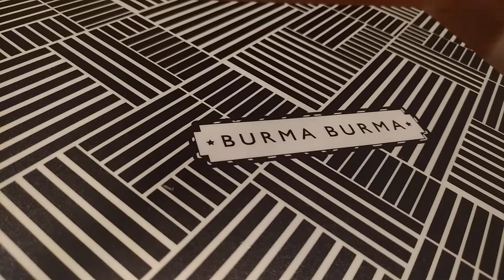Lunch at Burma Burma Restaurant & Tea Room @ Indira Nagar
Lunch at Burma Burma Restaurant and Tea Room @ Indira Nagar